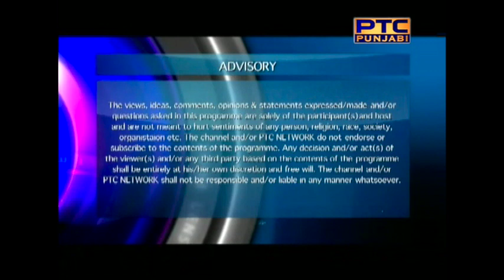In Focus - 174 | Raj Grewal MP, Brampton East